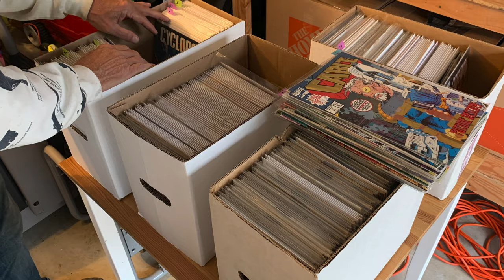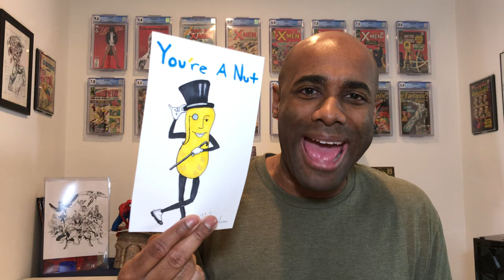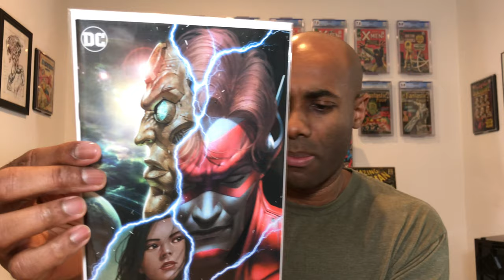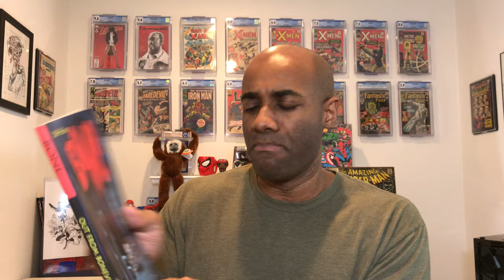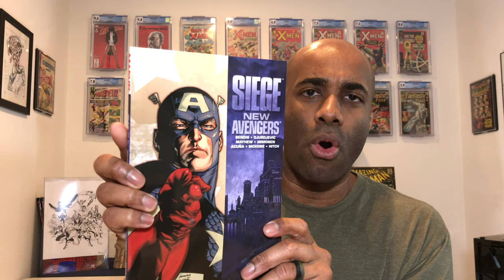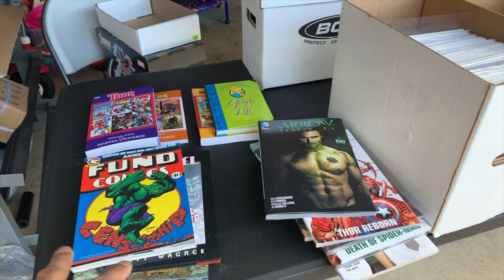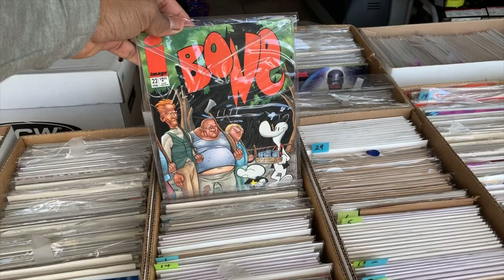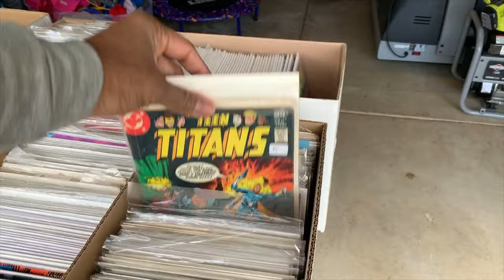Garage Con Recap | RegieCollects.com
🎼 Credits:

9.8 Subscription Service (Use "RegieCollects to save $25)

ABOUT REGIECOLLECTS
My channel has grown tremendously over the last year. Yes, I still do CGC unboxings grail reveals and weekly hauls but I try to offer more than that. If you’re new to collecting returning to collecting or a long-term collector I have a little something for you.